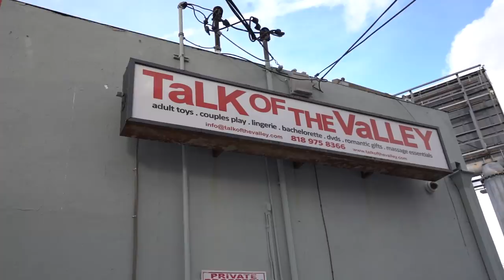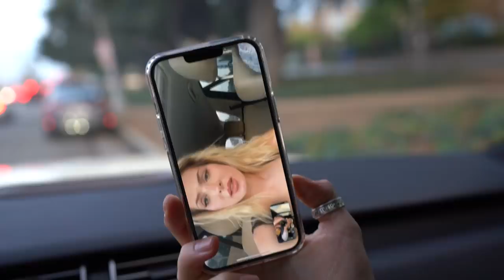SURPRISING A VERY SPECIAL GIRL FOR HER BIRTHDAY!!